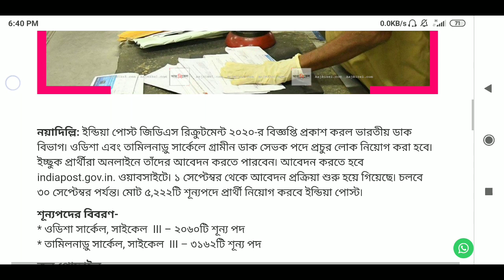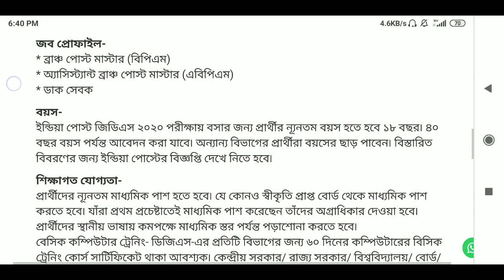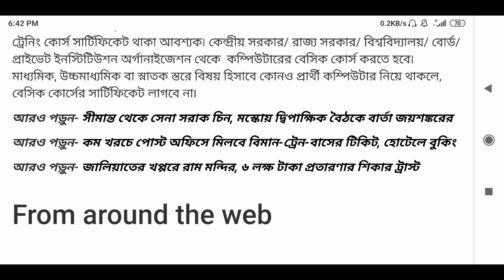৫,২২২ শূন্যপদে কর্মী নিয়োগ,শুরু অনলাইন আবেদন,wbpsc 2020, wbpsc 2020 result date, wbpsc result 2020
আমি এই ক্যামেরা ব্যাবহার করি
আমি  যে মাইক ব্যাবহার করি
আমি যে বেস্ট ক্যামেরা মোবাইল ব্যাবহার করি

🔴 চাকরির পরীক্ষার জন্য সেরা ইংলিশ বই

🔴 রিজেনিং  এর জন্য বেস্ট বই

 🔴 WBCS পরীক্ষার জন্য সেরা বই
(Preliminary and Main Examinations)

🔴 Wbcs সহ অনান্য চাকরীর জন্য ,ইতিহাস বিষয়ের জন্য নির্ভির যোগ্য বই --

wbpsc 2020,
wbpsc clerkship 2020 result date,
wbpsc current affairs 2020,
wbpsc exam date 2020,
wbpsc result date 2020,
wbpsc miscellaneous 2020 expected cut off,
wbpsc prelims result 2020,
wbpsc upcoming recruitment 2020,
wbpsc supervisor result 2020,
wbpsc wbcs result 2020,
wbpsc 11/2020
Wbpsc food si result

psc clerkship result 2020|wbpsc new ubdate|wbpsc clerkship
wbpscresultdate wbpsccutoff

WBPSC FOOD SI RESULT DATE,WBPSC Food SI Cut-off, PSC result date,psc cut-off,food SI result date,psc

Wbpsc all results update || wbpsc food si, clerkship,icds supervisor results date || official notice